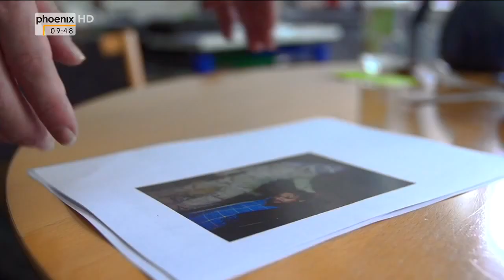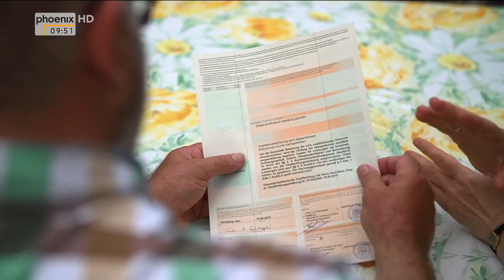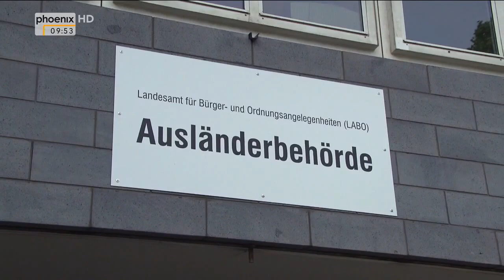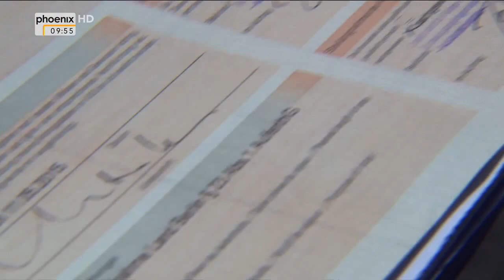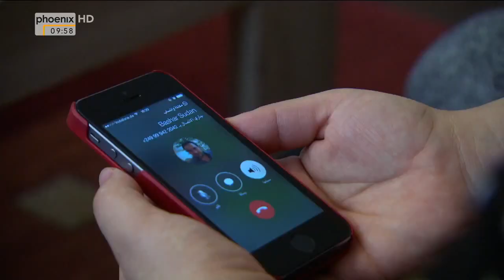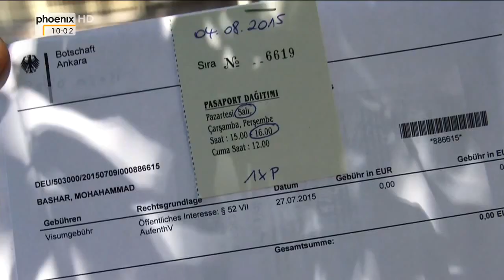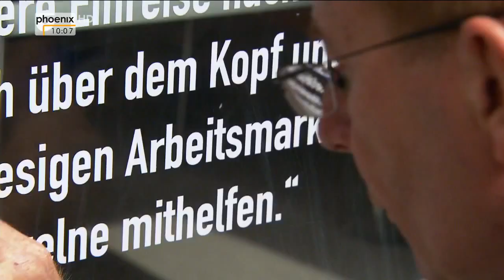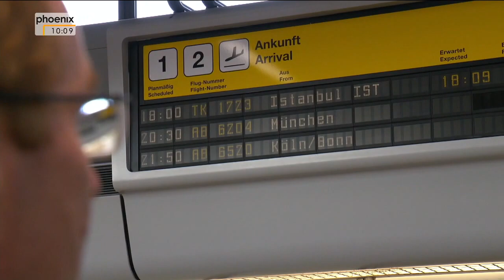(Doku in HD) Aktion Syrer retten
"Es gibt einen einzigen legalen Weg, Verwandte aus Syrien nach Deutschland zu holen – per Verpflichtungserklärung: Ein Bürge muss alle Kosten tragen, ein Leben lang. Doch viele hier lebende Syrer haben nicht genügend finanzielle Sicherheiten. Auch für Deutsche ist dieses Verfahren nicht ohne Risiko. Zwei Menschen haben es dennoch gewagt und wollen Syrer retten, für die eine Flucht aus eigener Kraft unmöglich ist. Der Hamburger Arzt Thomas Dreyer will nicht mehr länger tatenlos zusehen, dass Menschen auf der Flucht im Mittelmeer ertrinken. Nach dem Hilferuf eines Syrers beschließt er, ihm eine legale und sichere Flucht aus Damaskus nach Hamburg zu ermöglichen – mit Visum und Flugticket. Dafür muss Dreyer eine Erklärung – eine sogenannte ""Einstandsgarantie gegenüber der Ausländerbehörde"" – abgeben, die ihn verpflichtet, unbegrenzt lange alle Lebenshaltungskosten des Flüchtlings zu übernehmen: Ein unübersehbar hohes finanzielles Risiko, das er nicht allein tragen kann. Deshalb steht eine Kirchengemeinde Dreyer zur Seite.
Dreyer ist wütend auf die Bundesregierung. Dass Menschen sterben müssen, weil ihnen die richtigen Papiere fehlen, will ihm nicht in den Kopf. Er will als Arzt Leben retten. Der Politik wirft er unterlassene Hilfeleistung vor. Auch in Berlin bürgt ein Deutscher für Syrer, um sie auf legalem Weg aus dem Krieg ins sichere Deutschland zu bringen. Martin Keune hat eine Werbeagentur. Er hilft Cheredin aus Syrien, der seit 17 Jahren in Berlin lebt, seine Eltern in Sicherheit zu bringen. Sie leben im kurdischen Teil Syriens, bedroht von der Gewalt des Islamischen Staates und zu alt, um selbst zu fliehen. Martin Keune hat einen Verein gegründet, um die hohen Kosten auf mehrere Schultern zu verteilen, die Flüchtlingspaten Syrien. Mit seiner Unterschrift hat er das alte Ehepaar aus Qamishli in Syrien nach Berlin geholt, zahlt ihnen die Wohnung, gibt Deutschunterricht und erleichtert ihnen das Einleben in Berlin.

Sogar dann noch, wenn die Flüchtlinge Asyl bekommen haben, müssen die deutschen Helfer weiter zahlen, sie sind ein Leben lang in der Pflicht. Ein Dilemma: Um ein Leben aus dem Krieg zu retten, müssen die deutschen Helfer fast unmöglich hohe Hürden nehmen.
Die Flüchtlingspaten kritisieren die Politik als scheinheilig: Nach ihrer Ansicht schottet sich Europa schottet mit NATO-Draht, Militärbooten im Mittelmeer und neuen Grenzkontrollen weiter ab. Gleichzeitig sei die Empörung über kriminelle Schlepper groß. Der einzige legale und sichere Weg, Flüchtlinge per Verpflichtungserklärung und Visum zu holen, wird zum vollen Risiko für private Helfer. Der Staat ziehe sich aus der Verantwortung. Viele Bundesländer wollen ihre Rettungsprogramme für Syrer zudem beenden bzw. haben sie nicht verlängert."